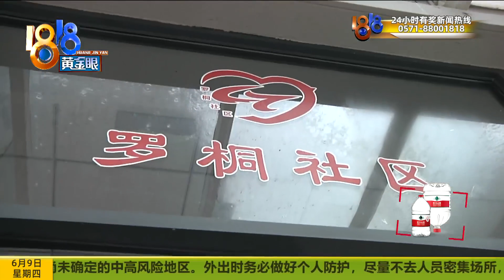蛋糕店里漏污水，楼上十户怎么赔？【1818黄金眼】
【蛋糕店里漏污水 楼上十户怎么赔？】邓女士在建德开了一家蛋糕店。她说店里的天花板有污水漏下来，蛋糕店损失严重。想要赔偿，涉及到十户人家，协调起来有点费劲。

新闻标签：